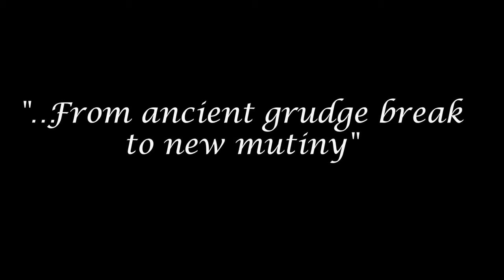Natasha Lee Martin - Trailer for Directing Romeo and Juliet William Jewell College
Speaking about Directing R&J on the MainStage at William Jewell College Fall 2013